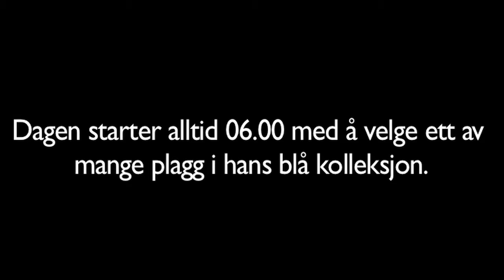En ensom mann